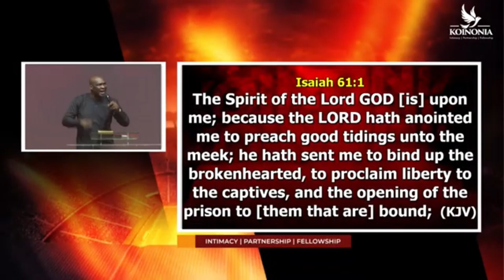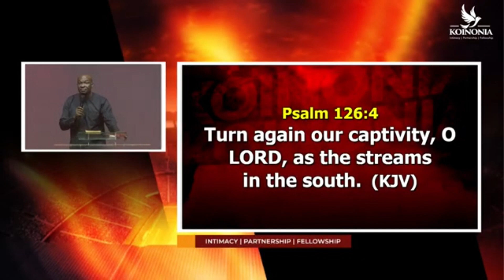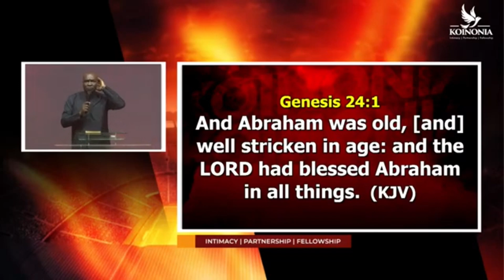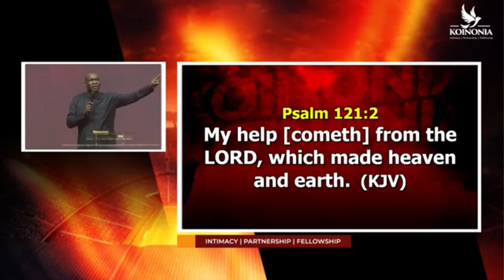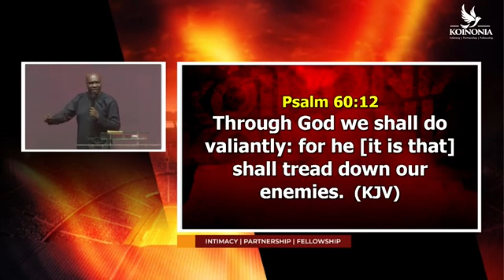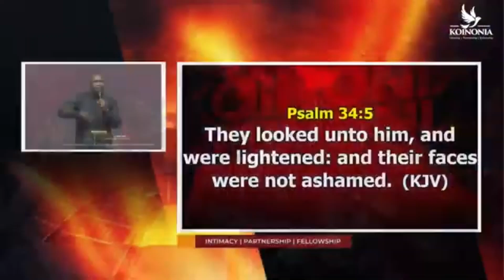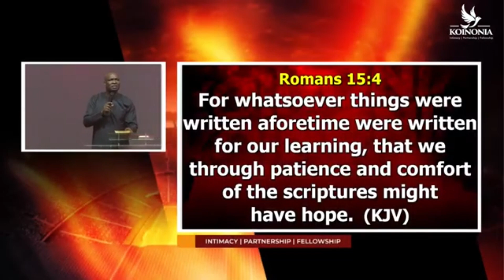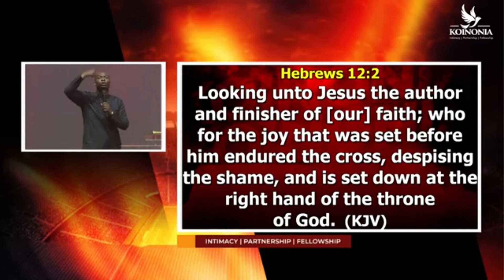GOD IS STILL IN THE BUSINESS OF RAISING MEN || APOSTLE JOSHUA SELMAN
**God is Still in the Business of Changing Lives**

In this message, we explore how God is still actively working to set captives free, heal the sick, and restore what has been lost. No matter the struggles you face—whether it's shame, delay, or stagnation—God assures us that these battles can end. He cares about both our spiritual growth and practical needs, bringing balance to every area of our lives.

Remember, all lasting help comes from God alone. Trust Him to turn things around for your good and bring you into a season of victory!